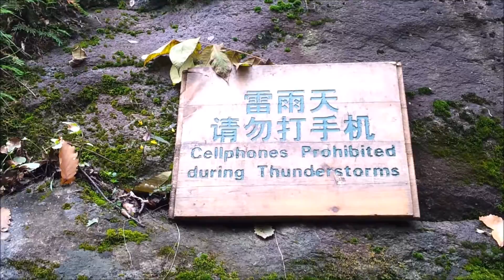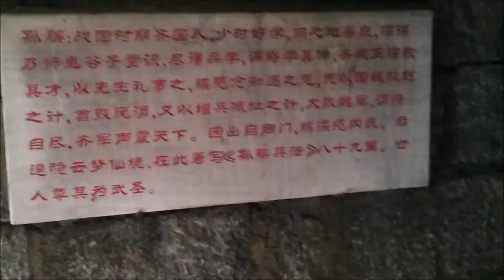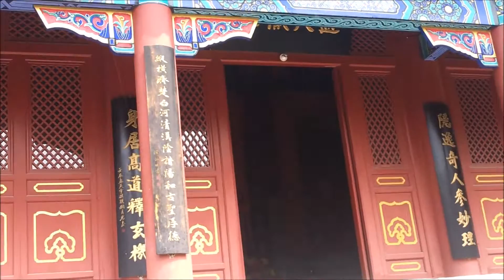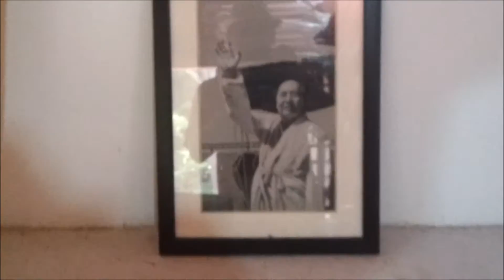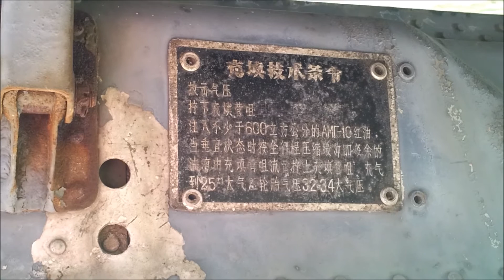Na przedmieściach Pekinu - Świątynia złotego Mao 4/4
Na przedmieściach Pekinu - Świątynia złotego Mao. W czwartej części zwiedzamy kompleks świątyń w górach i trafiamy na perełkę - świątynię z olbrzymim złotym posągiem Mao Zedonga!